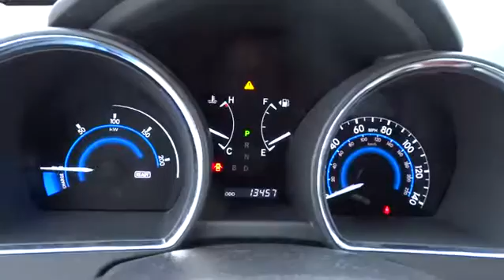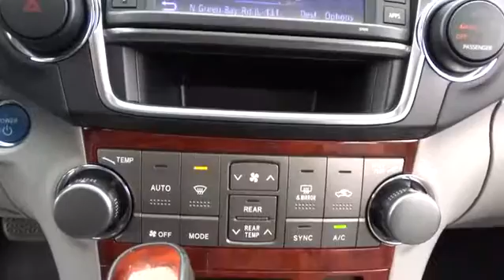2013 Toyota Highlander Hybrid Waukegan, Gurnee, Kenosha, WI, Zion, Antioch, IL T14271A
2013 Toyota Highlander Hybrid
2013 Toyota Highlander Hybrid Limited - Stock#: T14271A - VIN#: JTEDC3EH3D2013212

Classic Toyota
515 N Green Bay Rd

Toyota Certified Pre-owned vehicle. Rigorous 160 point inspection conducted by a Toyota service technician.